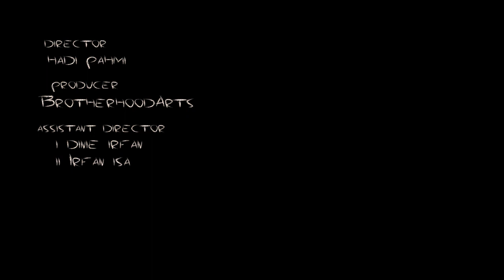Misi TPLTN : Ep 4/4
Fahim mencetuskan idea untuk berpuasa, dimana idea ini bertentangan dengan misi TPLTN mereka.

Brotherhood Arts dan KITA Production menampilkan sebuah filem pendek istimewa sempena Ramadhan 1432H, Misi TPLTN khas untuk peminat semua. Filem pendek ini merupakan projek ekspresi mesej dakwah melalui medium seni. Enjoy!

Jom! Jadi fan kami di